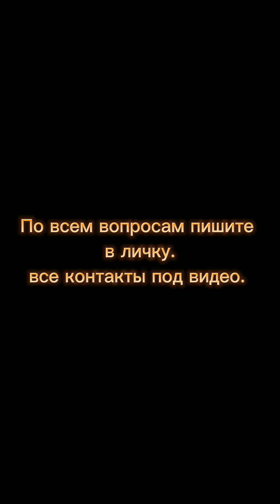СОСТОЯНИЕ ЖЕНЩИНЫ, как результат изобилия и счастья. Секрет эфирных масел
По всем вопросам пишите мне в личку
Добавляйтесь в друзья!
Мечтайте правильно – мечты сбываются!